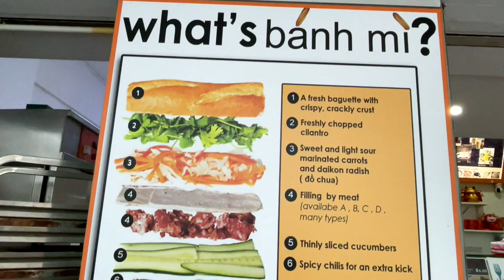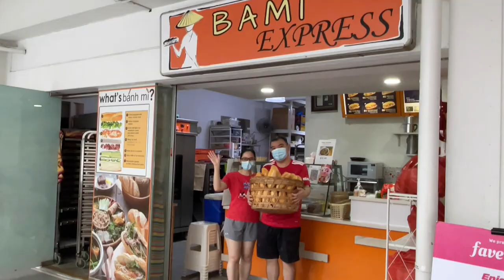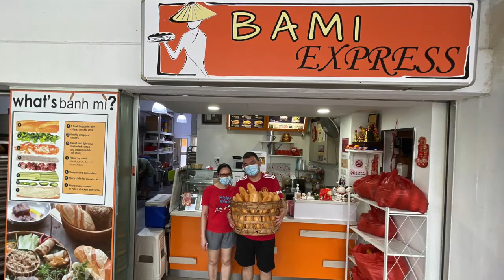Bami Express | Blk 1 Tanjong Pagar Plaza #02-02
The couple, Steve and Julie, has been offering Banh Mi since 2015 at Tanjong Pagar. Banh Mi baguettes are handmade and baked fresh everyday.

Friendly and always on smiles, Vietnam-born Julie makes her own Banh Mi ingredients, including pickles, mayonnaise, Paté, pork ham, BBQ chicken. Each bite into their Banh Mi gives you a satisfying mix of baguette crisp, vegetable crunch and tender meats. With an array of flavours to choose from, one will take a while!

Another of their must-tries is their stewed beef. Dip their crispy baguette into the rich stew, then a bite into their cooked-to-perfection beef, gives you a heavenly combination!

Vietnamese rice vermicelli noodles with pork, vegetables, sprinkled with peanut bits is also one of their dishes. Drizzle some homemade sweet chilli sauce onto the dish, and you will find yourself finishing the refreshing bowl in no time.

Come grab a slice of Vietnamese flavours!

Operating hours:
8am - 5pm
Closed on Sun, PH

Address:
Blk 1 Tanjong Pagar Plaza #02-02, Singapore 082001

SINGAPORE HAWKER FOOD | Hwee Kee Kway Chap & Teochew Pig Trotter Jelly (辉記) | Hong Lim Food Centre